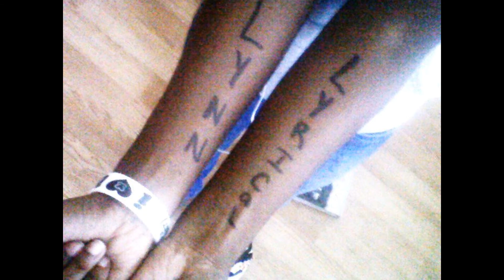Lynn Thanks To You